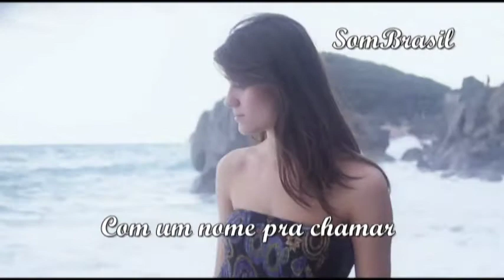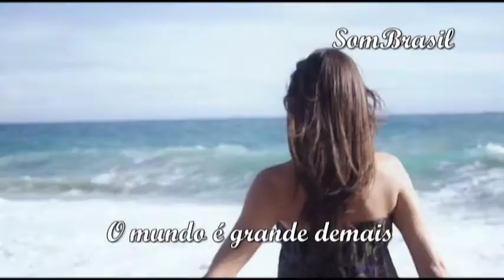Chuva No Mar - Marisa Monte - Carminho (Trilha Sonora A Lei do Amor) HD